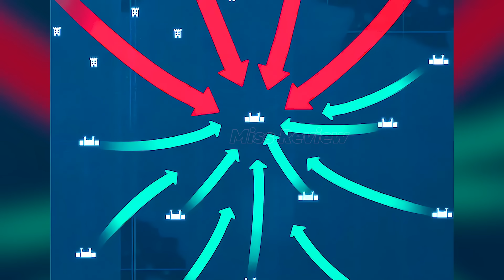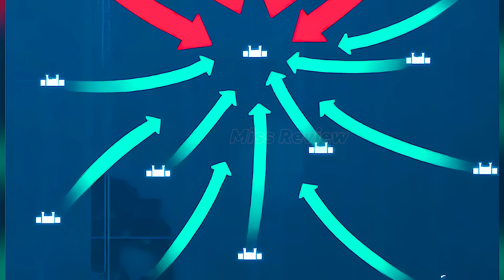REVIEW TRUYỆN TRANH: Cửa Hàng Sủng Thú Siêu Thần tập 145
TẬP 145 cửa hàng sủng thú siêu thần

Cảm ơn bạn đã dành thời gian quý báu xem kênh truyện tranh Miss Review.
00:00 TÔ BÌNH
00:10 Cửa Hàng Sủng Thú Siêu Thần Tập 145